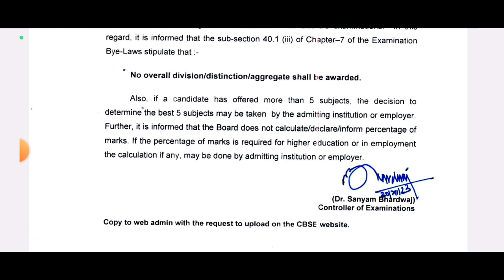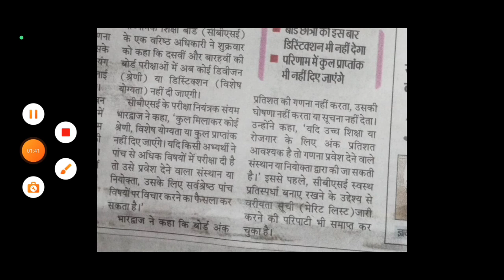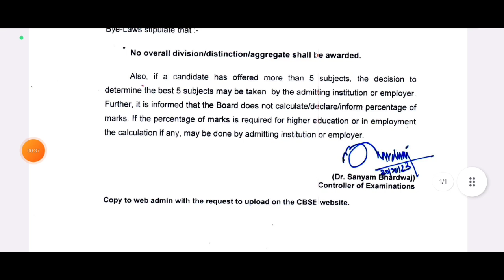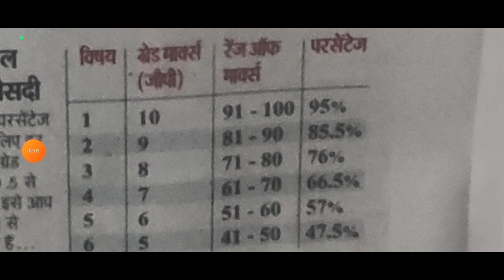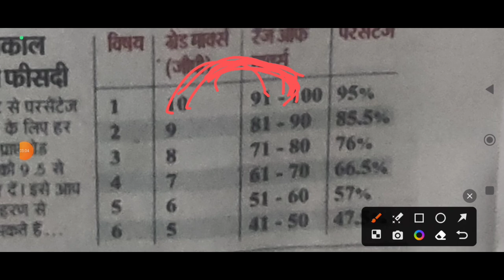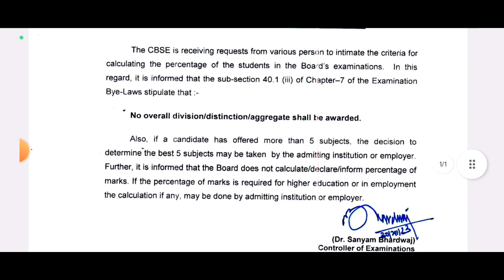cbse urgent notice CBSE board exam main percentage aur marks Kaise lagenge /cbse board exam 2024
cbse urgent notice CBSE board exam main percentage aur marks Kaise lagenge / board exam 2024
class 12 Cbse board exam 2024

is video mein bataya gaya hai ki CBSE Jo board exam hone Hain class 10th and 12th ke to uski percentage kaise nikaalni hai aapke board exam ke pass kaise add honge Kaise aapko number milenge all subject